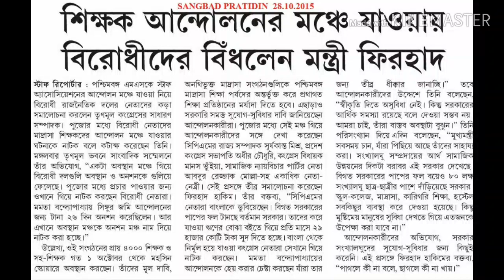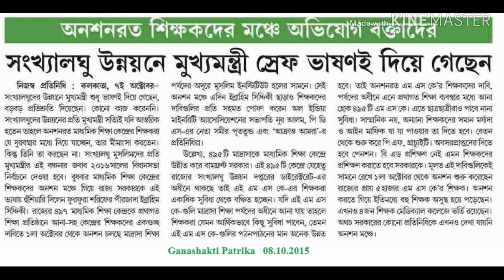Madrasah MSK SSKচাই board recognition জানানো হলো মন্ত্রিকে .